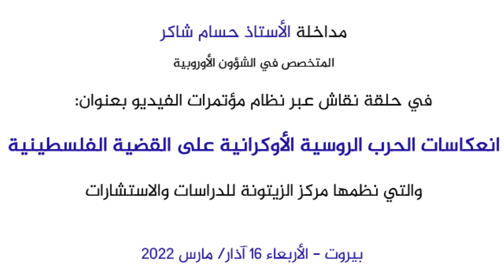الأستاذ حسام شاكر المتخصص في الشؤون الأوروبية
عقد مركز الزيتونة للدراسات والاستشارات – بيروت حلقة نقاش عبر نظام مؤتمرات الفيديو، تحت عنوان ”انعكاسات الحرب الروسية الأوكرانية على القضية الفلسطينية“، وذلك يوم الأربعاء 16 آذار/ مارس 2022.
تحدث الأستاذ حسام شاكر، المتخصص في الشؤون الأوروبية، الذي رأى أن الحرب في أوكرانيا ربما سينتج عنها تحولات تاريخية، سواء فيما يتعلق بالعلاقة بين أوروبا والولايات المتحدة من جهة أم فيما يتعلق بالعلاقة بين أوروبا وروسيا من جهة أخرى. أما فيما يتعلق بالعلاقة بين أوروبا والولايات المتحدة، فقد ظهرت بشكل واضح علاقة التبعية الأوروبية لأمريكا، خصوصاً من خلال المظلّة الأمنية العسكرية التي تؤمنها واشنطن لأوروبا من خلال حلف الناتو، ولا يمكن أن نغفل النفوذ الأمريكي المتعمّق والمتجذِّر داخل دول شرق ووسط أوروبا.
أما فيما يخص العلاقة الأوروبية الروسية، فقد أدت الحرب إلى فشل الرهان الأوروبي القائم على إدماج واستيعاب روسيا في المنظومة الأوروبية، والذي لا يحظى بالرضى الأمريكي.
وفيما يتصل بانعكاس الحرب على القضية الفلسطينية، رأى شاكر أن التعاطي الغربي مع تداعيات الحرب والخطابات الغربية أعطى صورة واضحة ليس فقط عن ازدواجية المعايير، بل عن حقيقة من يقرر المعايير ويصادرها؛ وهنا أصبح التعاطي مع مقاومة الاحتلال الروسي مختلفاً تماماً مع طريقة التعاطي مع مقاومة الاحتلال الإسرائيلي. وليس هناك حديث عن أزمة لاجئين بالنسبة للأوروبيين، في المقابل، هناك تجاهل لمسألة ارتفاع أسعار الغاز وتأييد للاستغناء عن الغاز الروسي، وهناك رغبة أوروبية بعدم فتح جبهات أو أزمات أخرى. وقال شاكر إن من أجواء الحرب في أوكرانيا أسهمت ولو مؤقتاً في تراجع الاهتمام بالقضية الفلسطينية، لكن من الممكن أن يكون صعود النفوذ الروسي في إطار إعادة التوازن للنظام الدولي، في حال خرجت قوية من نتائج هذه الحرب، عاملاً مساعداً يصبُّ في مصلحة القضية الفلسطينية، ويشكل فرصة من الممكن استغلالها.
وقد دعا شاكر الجانب الفلسطيني إلى ابتكار مبادرات لاستنهاض وتحريك ملف القضية الفلسطينية، من خلال تحرك نوعي، يؤدي إلى خلط الأوراق وإعادة الاعتبار للموضوع الفلسطيني، خصوصاً مع تشكّل حالة غليان في الشارع الفلسطيني، نتيجة الممارسات والانتهاكات الإسرائيلية؛ ما دفع الجانب الإسرائيلي إلى تعزيز التنسيق الأمني مع السلطة الفلسطينية.